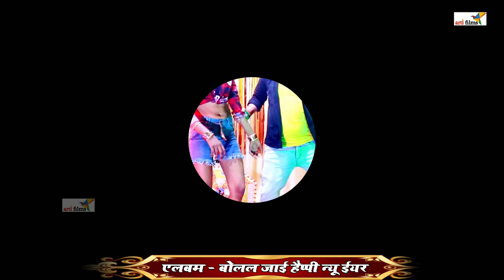न्यू ईयर भोजपुरी आर्केस्ट्रा डीजे स्पेशल VIDEO_SONG_2022 | Bhojpuri Hit Song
Album -
Song-
Singer -
Writer-